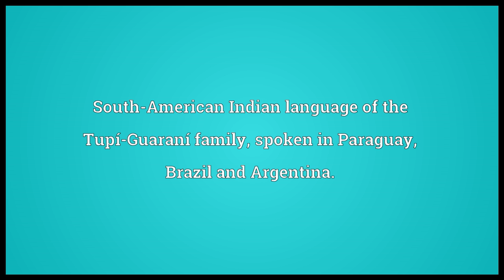Guaraní Meaning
Video shows what Guaraní means. South-American Indian language of the Tupí-Guaraní family; spoken in Paraguay, Brazil and Argentina..  Guaraní pronunciation. How to pronounce, definition by Wiktionary dictionary. Guaraní meaning. Powered by MaryTTS